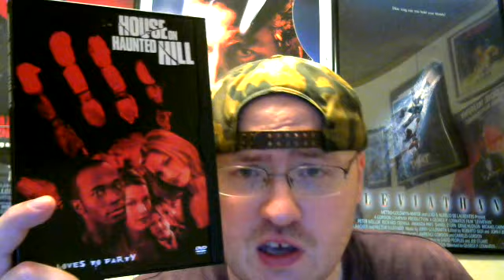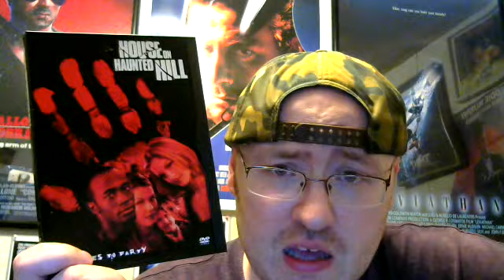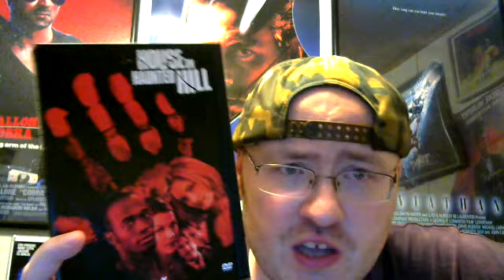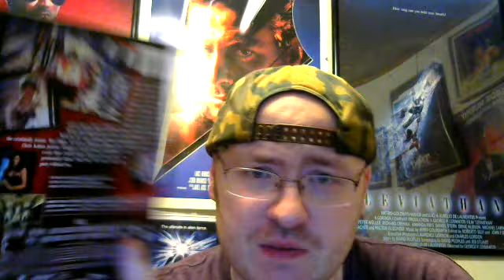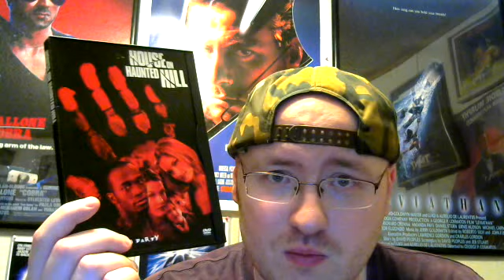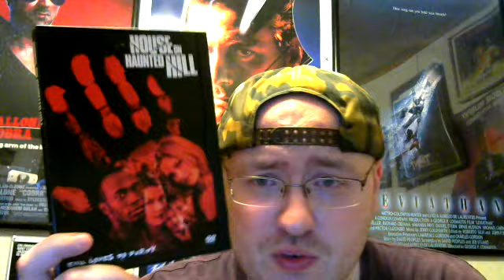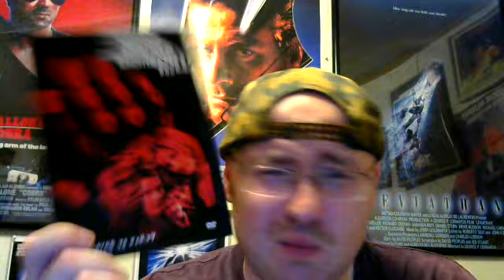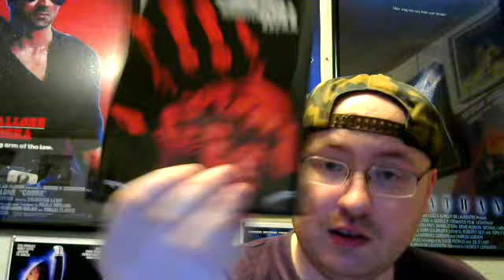House on Haunted Hill (1999) Movie Review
House on Haunted Hill is a 1999 American horror film directed by William Malone and starring Geoffrey Rush, Famke Janssen, Taye Diggs, Ali Larter, and Jeffrey Combs.

It also includes a cameo appearance by Peter Graves. The plot follows a group of strangers who are invited to a party at an abandoned asylum, where they are offered $1 million each by an amusement park mogul if they are able to survive the night. Produced by Robert Zemeckis and Joel Silver, it is a remake of the 1959 film of the same title directed by William Castle, and features special effects by famed make-up artists Gregory Nicotero and Dick Smith.

House on Haunted Hill marked the producing debut of Dark Castle Entertainment, a production company that went on to produce Thirteen Ghosts and House of Wax, two films which were also remakes. House on Haunted Hill premiered on Halloween weekend in 1999. In the tradition of William Castle's theater gimmicks, Warner Bros. supplied promotional scratchcards to cinemas showing the film, offering ticket buyers a chance to win a money prize, similar to the movie's characters. The film received middling reviews from major critics, but was a commercial success, opening number one at the box office and grossing over $40 million domestically.

In 2007, the film was followed by a direct-to-DVD sequel, Return to House on Haunted Hill, which was released in both rated and unrated editions.